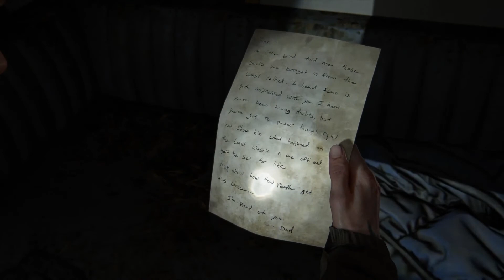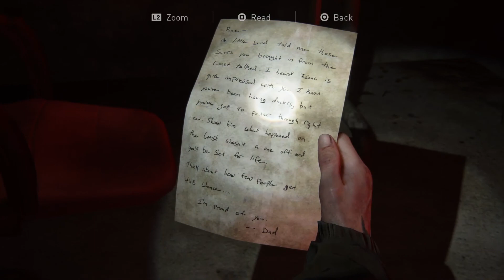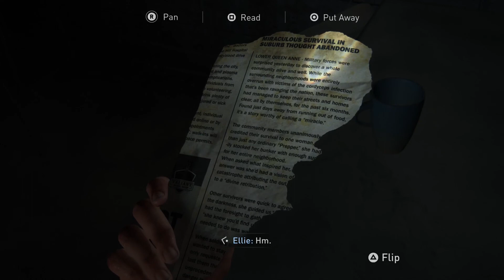THE LAST OF US ii Walkthrough Gameplay 8 - WLF Soldier (Ps4 pro)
WARNING!A very small percentage of individuals may experience epileptic seizures or blackouts when exposed to certain light patterns or flashing lights. If you, or anyone in your family has an epileptic condition or has had seizures of any kind,consult your physician before Watching.IMMEDIATELY DISCONTINUE use and consult your physician before Watching gameplay. If you or your child experience any of the following health problems or symptoms.